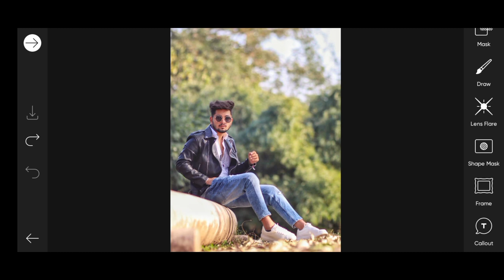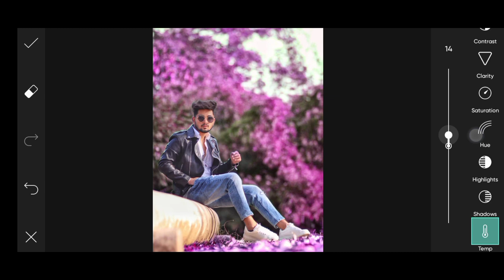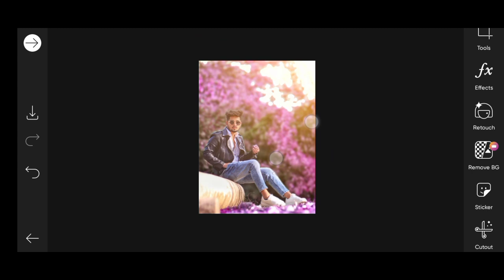Picsart background colour change || Picsart moody purple editing